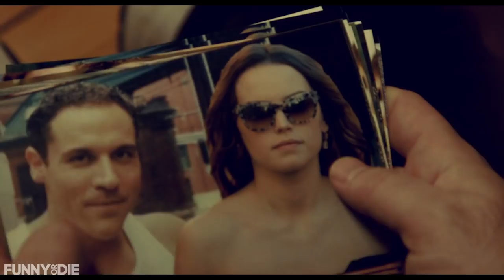Jon Favreau's Live Action Star Wars Series [TRAILER]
Jon Favreau's new Star Wars TV Series is so money and it doesn't even know it.

CREDITS:

Produced by Funny Or Die & Booya Pictures
Editors: Charles Muzard & Ryan Coopersmith